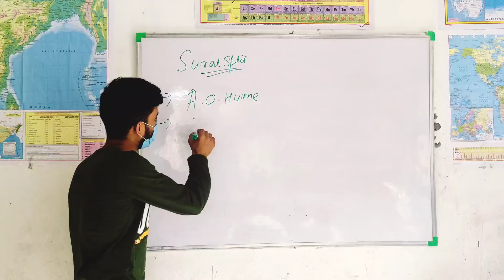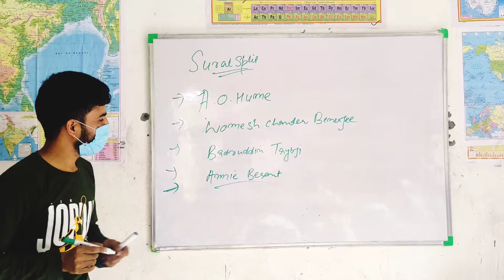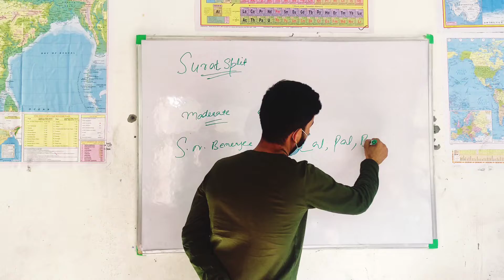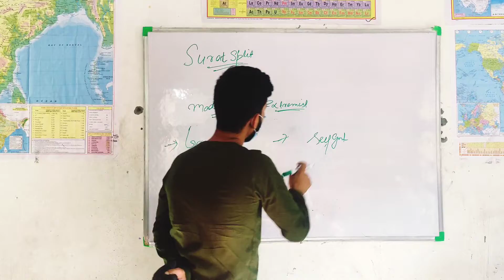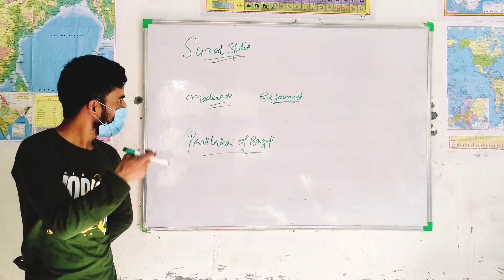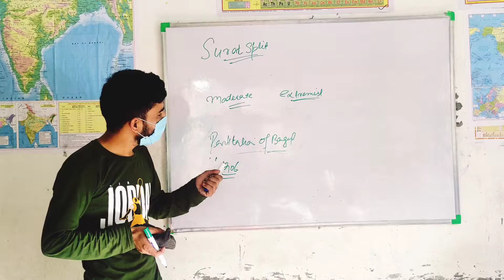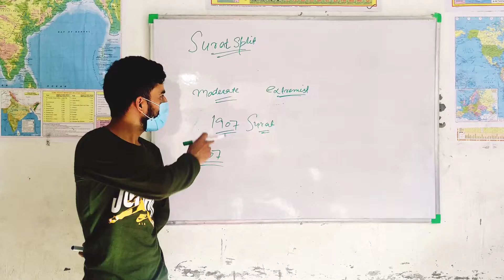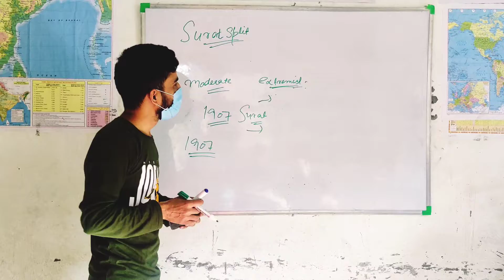INC and Surat Split | Indian History | Susheel Sir